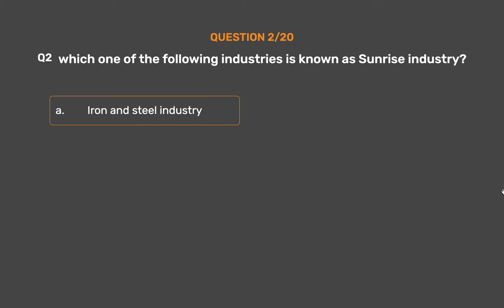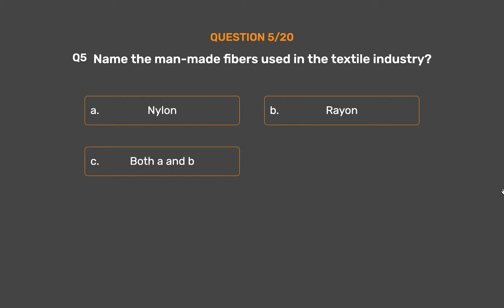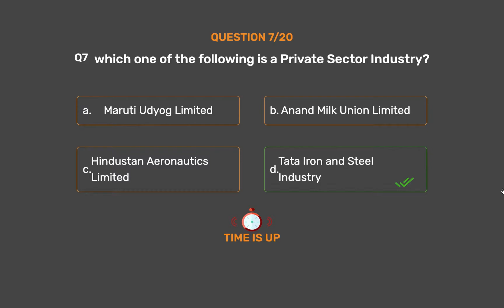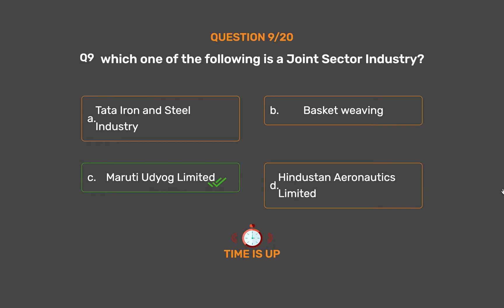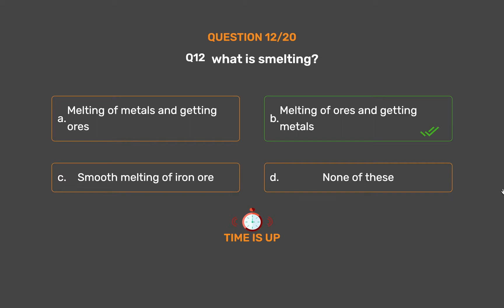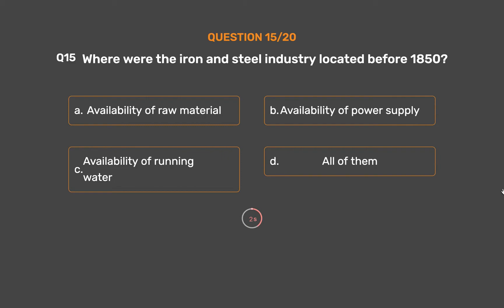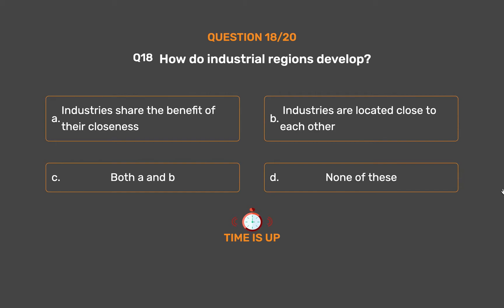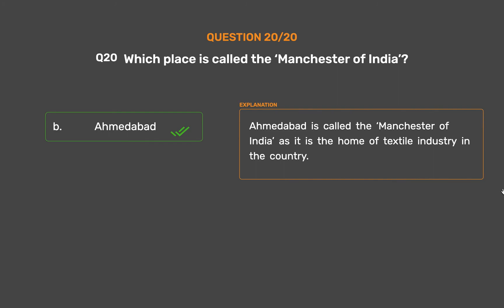NCERT CLASS 8 - Geography - Industries